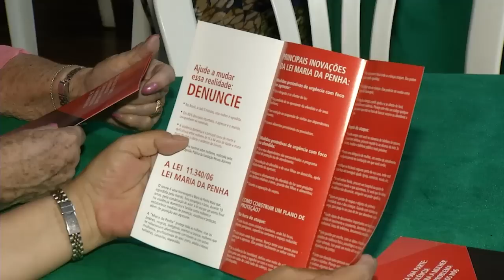Governo de Minas comemora o Dia Internacional da Mulher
A festa promovida pela Delegacia Especializada de Atendimento à Mulher de Belo Horizonte deixou o dia 8 de março ainda mais especial. As convidadas aproveitaram: fizeram maquiagem, arrumaram os cabelos e até relaxaram durante as massagens. O evento realizado para comemorar o Dia Internacional da Mulher foi aberto ao público. Uma palestra abordou um assunto sério: a violência contra a mulher.